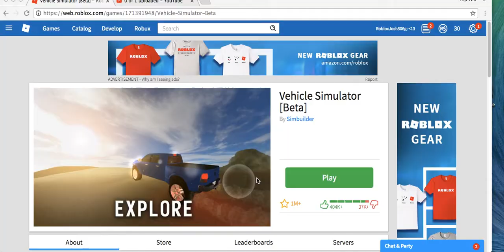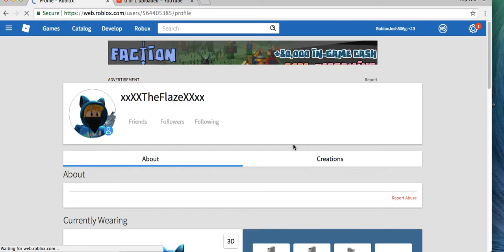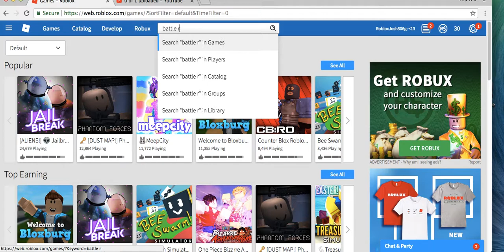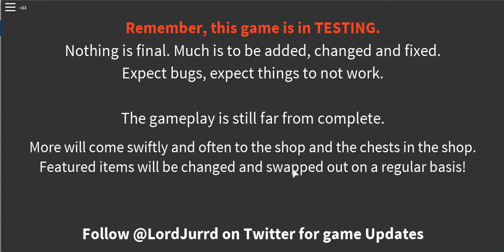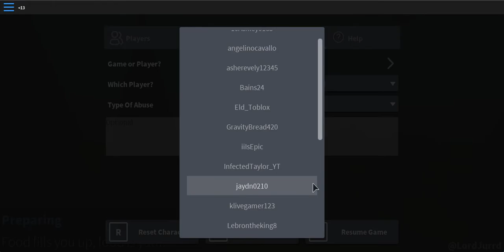ROBLOX [PLAYING RADOM GAMES